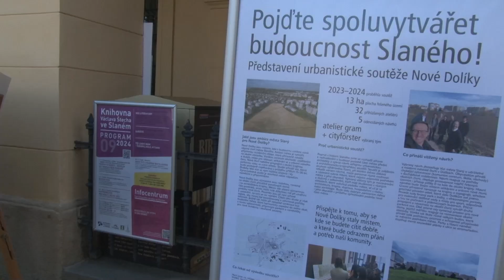Rožnění uherského býka - Slaný (2024)